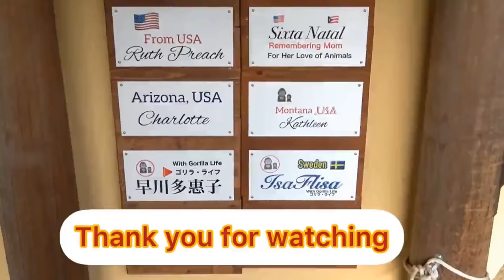Dad Momotaro hunts down son Gentaro. The result is. 【Kyoto Zoo, Gorilla,ゴリラ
Momotaro is often nervous when it comes to food.
This time, Momotaro tried to take away the food that Gentaro got from his zookeeper, but Gentaro quickly got away.
Despite this, father and son were sitting and eating together in harmony, so Momotaro must not have liked the fact that Gentaro got the food from the keeper first this time.

Watch this video please    From 3:31